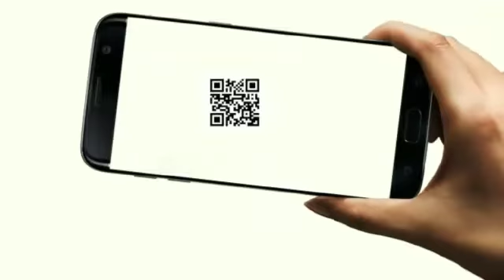Kushinagar: सरकारी जमीनपर चला प्रशासन का Bulldozer, 4 पक्के बने दो मंजिला मकान ध्वस्त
कुशीनगर में हाइकोर्ट के आदेश के बाद सरकारी जमीन पर बने चार पक्के बने दो मंजिला मकान को किया गया ध्वस्त,कई सालों से सरकारी जमीन पर काबिज थे लोग,पूरे फोर्स के साथ हाटा तहसील के जॉइंट मजिस्ट्रेट ने अतिक्रमण को तुड़वा कर कोर्ट के आदेश पर कार्यवाही की,हाटा नगरपालिका के मजिदिया वार्ड का । उस पुरी कार्यवाही के दौरान एसडीएम हाटा मौजुद रहें।